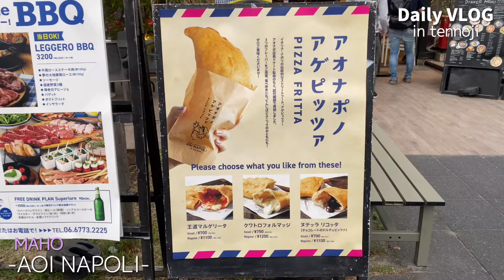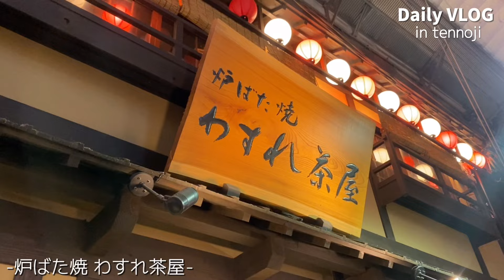【VLOG】てんしばピクニックからの買い物からの人気居酒屋へ行く天王寺巡り🔆大阪 | 青いナポリ| グルメ| わすれ茶屋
RINO編集🎥

  RINO

MAHO